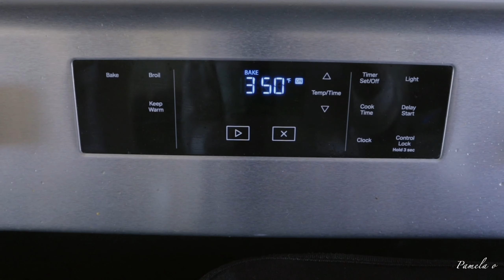FIRST OUTING AFTER A BABY +GIRLS WITH PEANUT BRAIN + LOOKING GOOD FINALLY!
INSTGRAM: Ok.pamelao
VIDOES TO WATCH